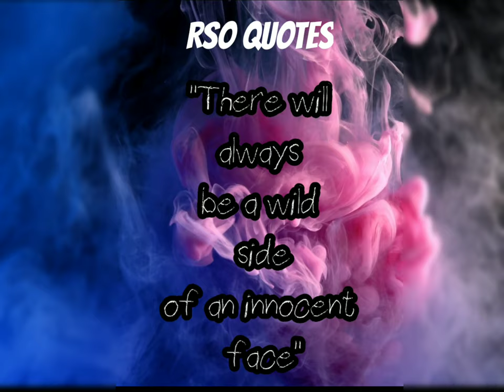Random Quote about Life